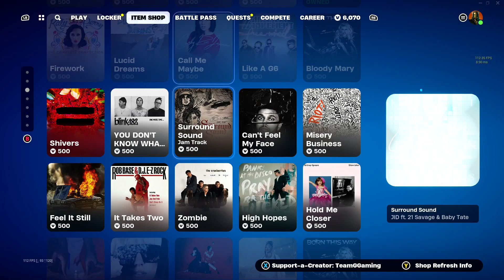Fortnite Item Shop 3/25/2024